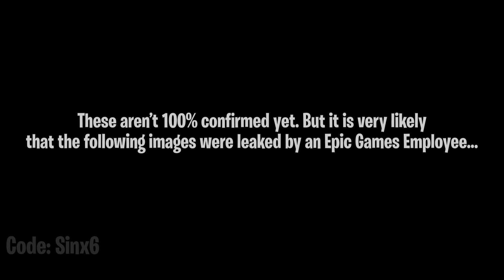*NEW* HALO Master Chief Skin..! Fortnite Battle Royale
Fortnite Battle Royale NEW HALO Master Chief Skin LEAKED! An upcoming Xbox Exclusive skin alongside a Halo Glider and Emote Called Lil Warthog. Also a look at the upcoming God of War KRATOS Skin! that will be a Playstation exclusive skin..